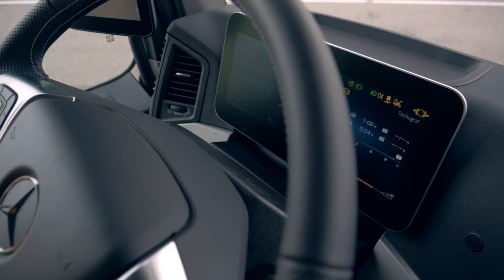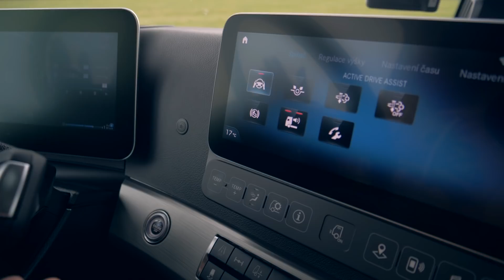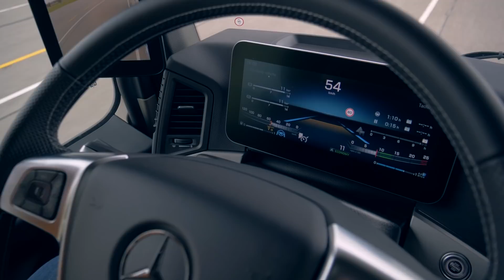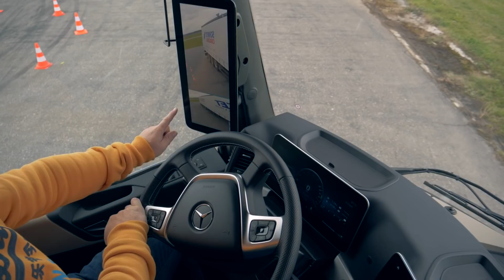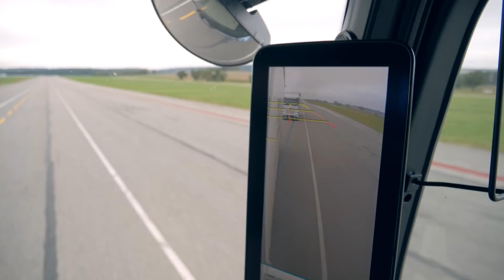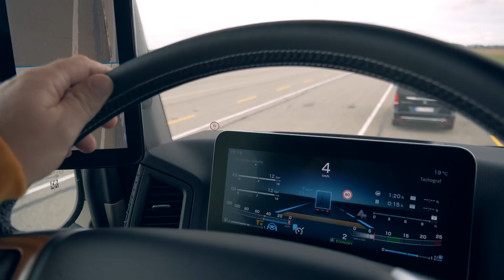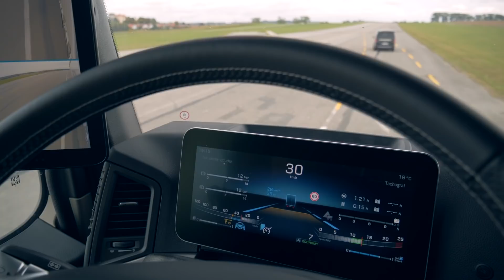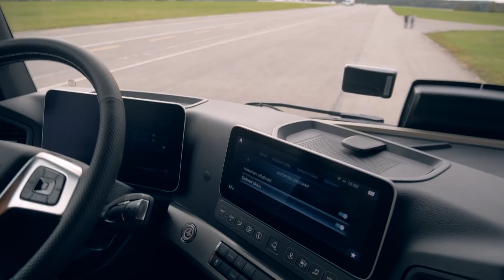Mercedes Benz Actros 2019 - TEST - ADA - GARAZ.TV - Rasťo Chvála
Väčšinou sa predvádzam ako viem šoférovať, ale v tomto videu ukáže auto, ako vie šoférovať. Dobre sa s ním jazdí aj keď mu chýbajú hlavné spätné zrkadlá. Pri šoférovaní kamiónov som vyšiel z dvora na letisko.